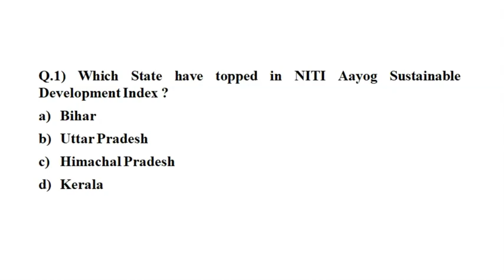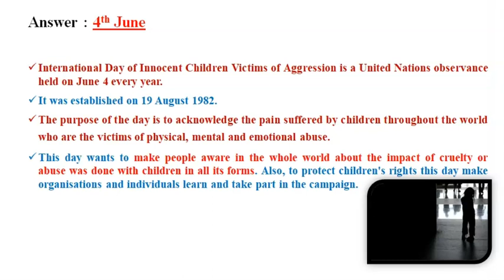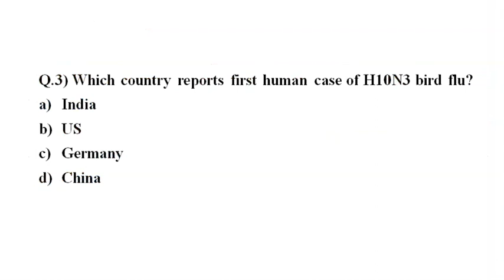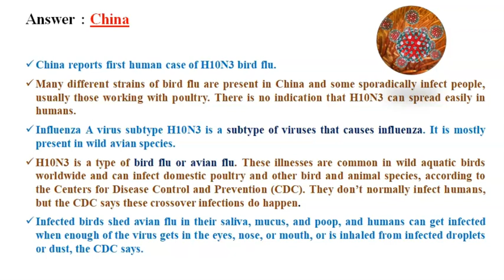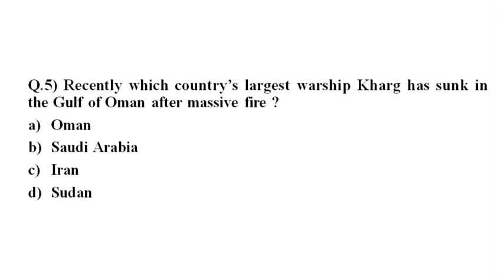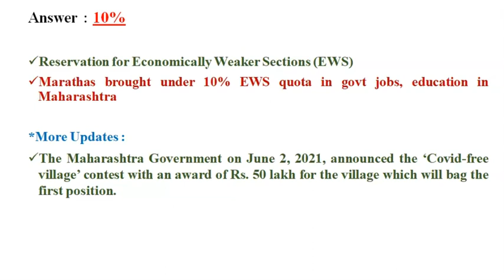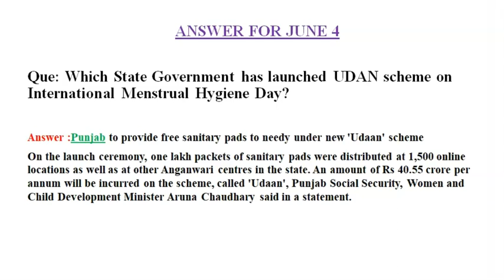DAILY CURRENT AFFAIRS 2021 | FOR ALL COMPETITIVE EXAMS | JUNE 5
Current Affairs 2021 || Current Affairs Today || Daily Current Affairs 2021

Hi everyone!

Current Affairs Today: In this session, we  have discussed Current Affairs 2021. We have taken content  from various sources like The Hindu Newspaper, Economic Times, PIB, PTI, Business Standard, News on Air, DD News Etc.
Apart from this We  will also Cover  Daily Trending News , Static MCQs based on National Park, Wildlife Sanctuary, Capital, Currency, sports, Days and State News, etc.
All music and photographs belongs to their original creators and owners.
SUCCESS || RISE FOR EXCELLENCE || RISE HIGH